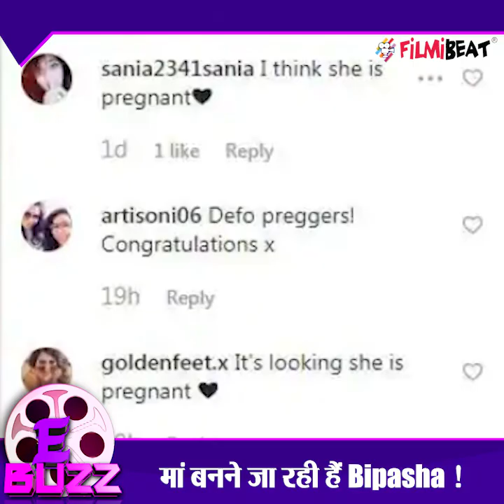Tamiur Ali Khan will not study abroad, Alia Bhatt & Ranbir Kapoor are not getting married!|FilmiBeat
top 5 Bollywood News: Tamiur Ali Khan will study like Sara Ali Khan. Saif Ali Khan and Kareena Kapoor's young one Taimur, who is loved among the media and fans for his adorableness, will soon be going to a boarding school in the upcoming years. Bipasha Basu is pregnant,Know the sreal story. As the festive season has just begun, B-town celebs have started stepping out to attend to Diwali parties hosted by their Bollywood friends. Watch Video to know more.